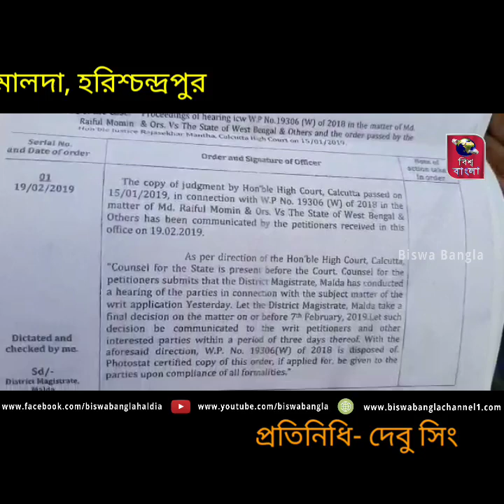দলীয় সদস্যদেরই তোলা অভিযোগের ভিত্তিতে গ্রেফতার করা হল তৃণমূলের এক প্রাক্তন মহিলা পঞ্চায়েত প্রধানকে।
দলীয় সদস্যদেরই তোলা অভিযোগের ভিত্তিতে গ্রেফতার করা হল তৃণমূলের এক প্রাক্তন মহিলা পঞ্চায়েত প্রধানকে। মালদহের মানিকচক থানার নুরপুর গ্রাম পঞ্চায়েতের প্রাক্তন প্রধান আরতি সরকারকে গ্রেফতার করেছে পুলিশ। পাশাপাশি ওই পঞ্চায়েতের নির্মাণ সহায়ক মিলন ঘোষের বিরুদ্ধেও জারি হয়েছে গ্রেফতারি পরোয়ানা।
ঘটনার সূত্রপাত ২০১৮ সালে। সেই সময় নুরপুর গ্রাম পঞ্চায়েতের প্রধান ছিলেন আরতি। তিনি জিতেছিলেন সিপিএম থেকে। পরে দলবদল করে তৃণমূলে যোগ দেন। আরতির বিরুদ্ধে ওই গ্রাম পঞ্চায়েতের তৃণমূলের নয় সদস্য আর্থিক দুর্নীতির অভিযোগ তোলেন। তাঁদের অভিযোগ, কাজ না করে বিপুল অঙ্কের টাকা আত্মসাৎ করেছেন আরতি। ১০০ দিনের কাজ, আবর্জনা আধার নির্মাণ, বৃক্ষরোপণ-সহ নানা প্রকল্পে দুর্নীতি হয়েছে বলে তাঁদের অভিযোগ। এ নিয়ে তাঁরা  মানিকচকের বিডিও-র দ্বারস্থ হন। পরে তাঁরা তথ্য জানার অধিকার আইনে অভিযোগ দায়ের করেন। শেষ পর্যন্ত কলকাতা হাই কোর্টের দ্বারস্থ হন ওই নয় তৃণমূল সদস্য। উচ্চ আদালত মালদা জেলার তৎকালীন জেলাশাসক কৌশিক মুখোপাধ্যায়কে তদন্তের নির্দেশ দেন।
সেই তদন্তের ভিত্তিতে আর্থিক দুর্নীতির তথ্য সামনে আসে। জানা যায়, ২৬ লক্ষ ৬৮ হাজার ২২৫ টাকা আত্মসাৎ করেছেন আরতি। এই খরচের প্রয়োজনীয় নথিও আরতি এবং মিলন দেখাতে পারেননি বলে দাবি অভিযোগকারীদের। এর পর আরতি এবং মিলনের বিরুদ্ধে অভিযোগ দায়ের করেন মানিকচকের তৎকালীন বিডিও সুরজিৎ পণ্ডিত। ২০১৯ সালের ফেব্রুয়ারি মাসে তাঁদের বিরুদ্ধে গ্রেফতারি পরোয়ানাও জারি হয়। এর পর গা ঢাকা দেন আরতি। এর পর আদালতের কাছে নতুন করে আবেদন করেন আরতি। সেই সময় স্থির হয়, তছরুপের টাকা ফেরত দেবেন আরতি। তাতে রাজি হন প্রাক্তন পঞ্চায়েত প্রধান। কিন্তু অনেকটা সময় পেরিয়ে গেলেও সেই টাকা সরকারি তহবিলে জমা পড়েনি। শেষমেশ আদালতের নির্দেশে ফের আরতি এবং মিলনের বিরুদ্ধে গ্রেফতারি পরোয়ানা জারি হয়।  আরতিকে গ্রেফতার করে মানিকচক থানার পুলিশ। রবিবার মালদা জেলা আদালতে পেশ করা হয় তাঁকে। আরতিকে আপাতত জেল হেফাজতে রাখা হবে।
আরতির গ্রেফতারে অবশ্য খুশি নন অভিযোগকারীরা। অভিযোগকারীদের অন্যতম পঞ্চায়েত প্রাক্তন সদস্য লিয়াকত খান বলেন, ‘‘শুধুমাত্র ২৬ লক্ষ টাকা নয়, এক কোটিরও বেশি টাকা নয়ছয় করেছেন প্রধান।’’ এ নিয়ে কটাক্ষ করেছে বাম এবং বিজেপি শিবির। আরতি জিতেছিলেন সিপিএমের টিকিটে। মালদহের সিপিএম নেতা দেবজ্যোতি সিংহের কটাক্ষ, ‘‘সিপিএমে থেকে উনি চুরি করতে পারছিলেন না। শুধুমাত্র চুরি করতে তৃণমূলে গিয়েছিলেন। আর চুরি করে ধরা পড়ে জেলে গিয়েছেন। এই ঘটনায় আমি অবাক হচ্ছি না। কারণ তৃণমূল দলটা চুরি-ডাকাতি করার লাইসেন্স দেয়।’’